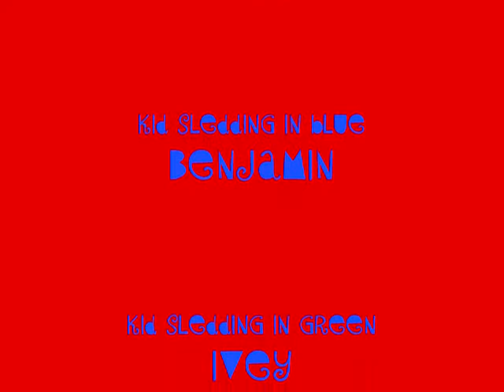Breckenridge Colorado 2009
Us at Breckenridge Colorado!  All the sledding was done on fouroclock run, best place to be at for spring break!  Has great skiing too, im an intermediate/advanced skiier, i ski lots of blues, the last day of skiing i skiied four blacks and im totally ready for them next year! so yeah hope you enjoy it, and i hope it influences you to go there someday, THANKS!

by:  Dream Theater